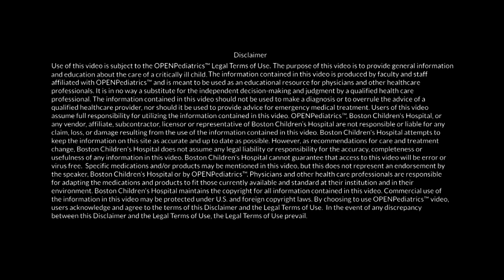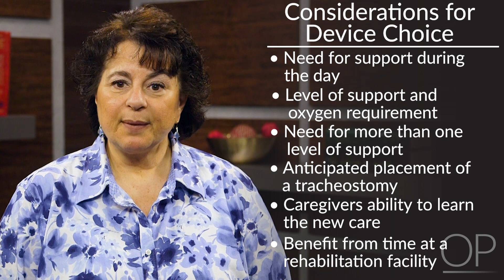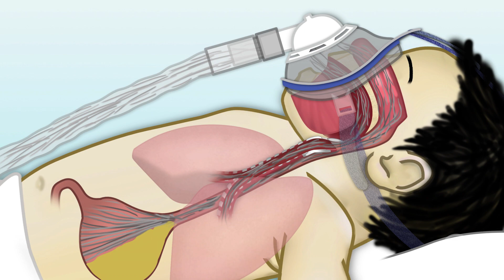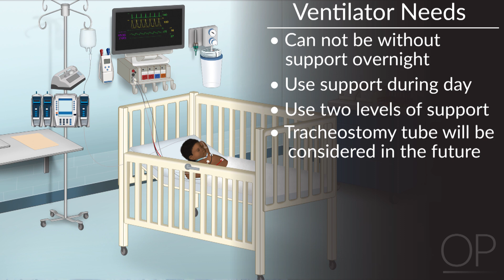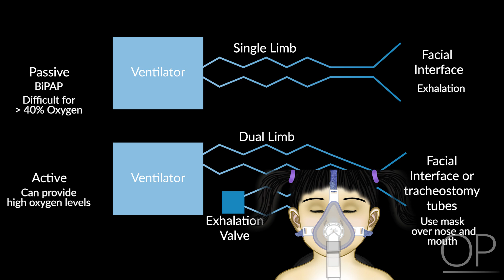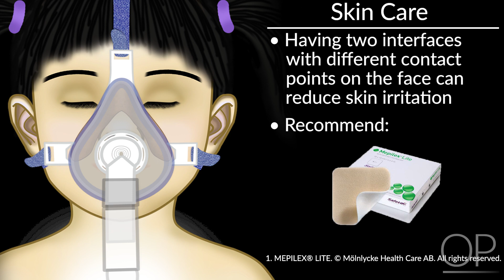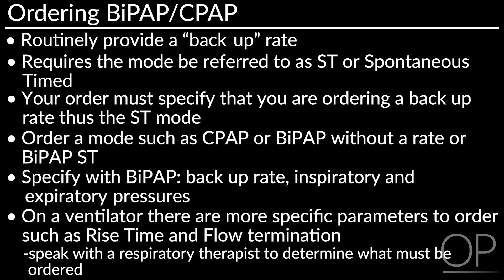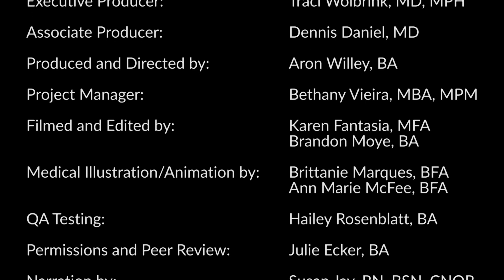Therapy Considerations for Your Patient Going Home with Non-Invasive Ventilation by L. Perlman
In this video, the speaker will discuss many important considerations that must be considered when sending a patient home with non-invasive ventilation.